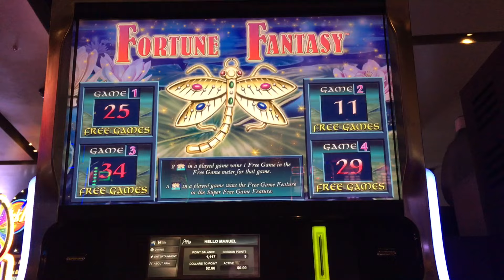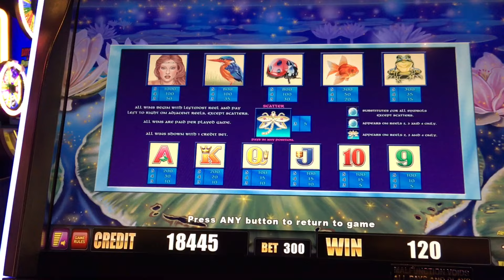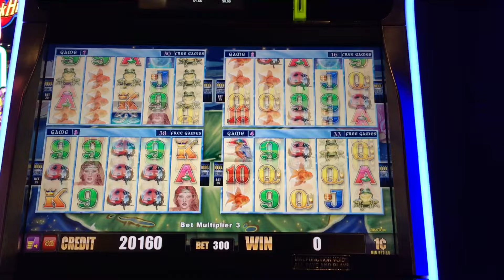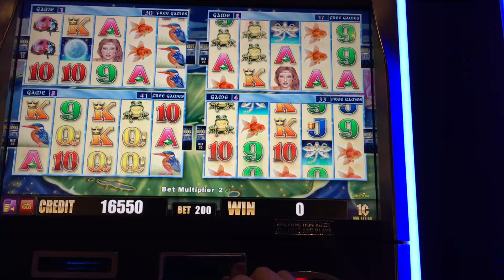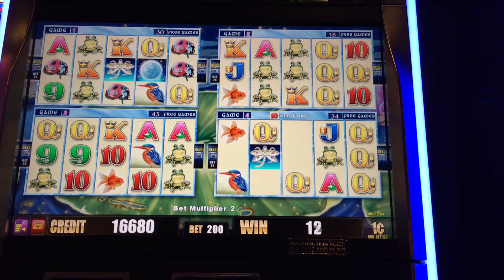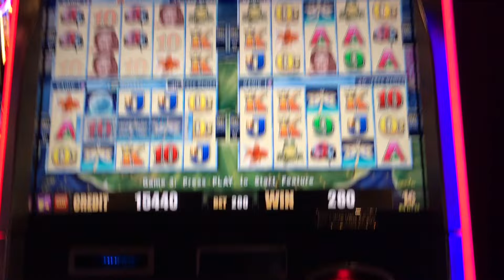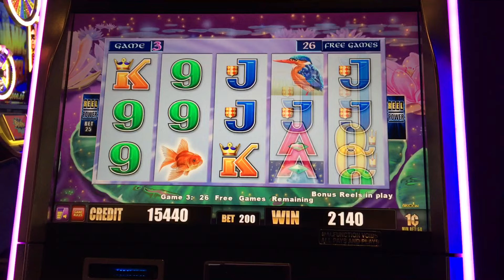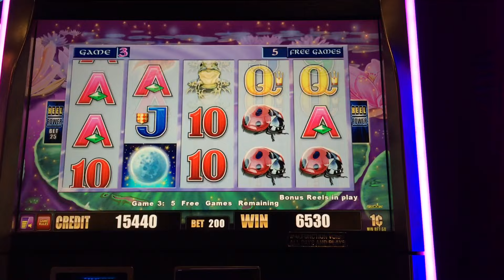**FORTUNE FANTASY** 47 FREE SLOT GAME PURSUE | OLD ARISTOCRAT | SlotTraveler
**FORTUNE FANTASY** 47 FREE GAME PURSUE | OLD ARISTOCRAT
Welcome to my Slot Machine Video Channel on YouTube!

Did you do it?! LOL! I want to hear from you!

Facebook? Got it! Go like my page! You'll get new content and enjoy some Live Facebook events!

You can find me in my home state of Arizona, or in Las Vegas, or even Atlantic City! If you see me say hi!